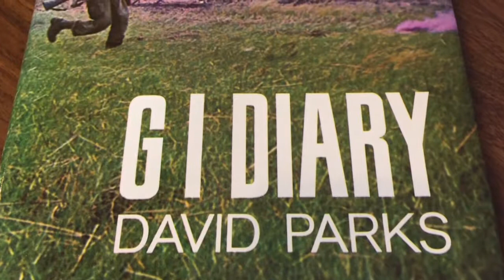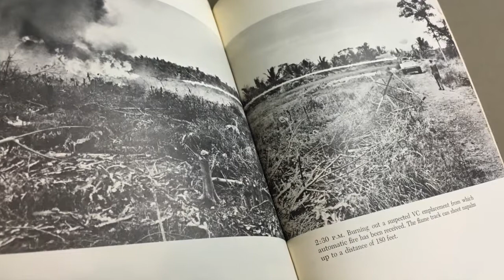One on One with Victor Hogstrom: David Parks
Vietnam Veteran David Parks shares his war experiences and discusses the diary he kept during his tour which was later published. David also talks about growing up in the shadow of his famous father, filmmaker and photographer Gordon Parks, and his own career in photography and film.